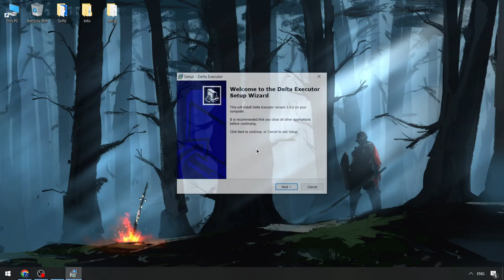Free Roblox Delta Executor | Delta Scripts x Roblox Menu [2024]